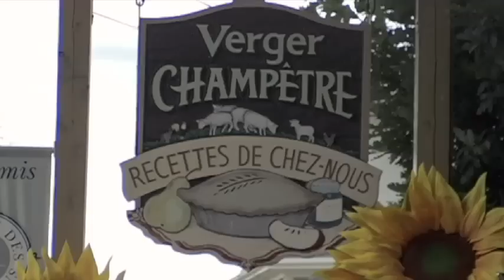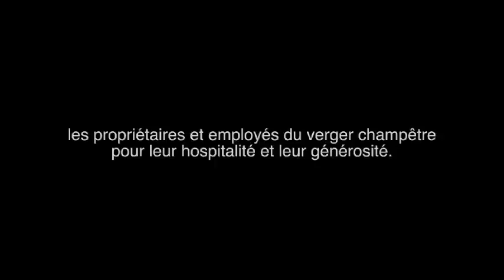Making Of du DVD